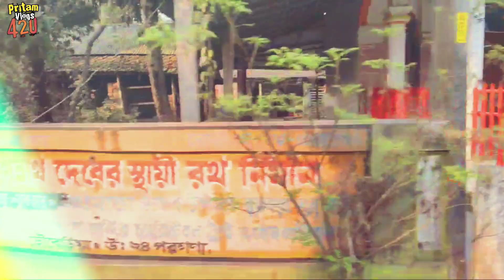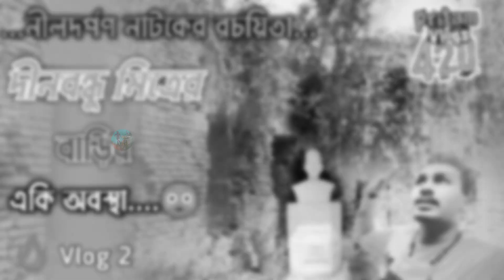দীনবন্ধু মিত্রের ঐতিহাসিক বাড়ি 🔥 Dinabandhu Mitra's house🔥 | Chowberia Dinabandhu Vidyalaya ❤️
🔥hello friends...
🔥I am Pritam Mondal
🔥from West Bengal, North 24 pargana

🔵দীনবন্ধু মিত্র..
.দীনবন্ধু মিত্র (ইংরেজি: Dinabandhu Mitra; ১৮৩০–১ নভেম্বর, ১৮৭৩) ১৮২৯ সালের ১০ই এপ্রিল চৌবেড়িয়া দীনবন্ধু বিদ্যালয় (উ.মা) এই দিনে তার জন্মদিন পালন করে।

🔴জন্ম
গন্ধর্ব নারায়ণ
১৮৩০
চৌবেরিয়া, উত্তর ২৪ পরগনা জেলা, ব্রিটিশ ভারত
🔵মৃত্যু
১ নভেম্বর, ১৮৭৩
ব্রিটিশ ভারত
🔴পেশা
নাট্যকার, কবি
🔵জাতীয়তা
ভারতীয়
🔴নাগরিকত্ব
ব্রিটিশ ভারত
🔵সময়কাল
বাংলার নবজাগরণ
🔵ধরন
নাটক, কাব্য
উল্লেখযোগ্য রচনাবলি
নীলদর্পণ, নবীন তপস্বিনী, সধবার একাদশী, বিয়ে পাগলা বুড়ো, জামাই বারিক, কমলে কামিনী, দ্বাদশ কবিতা, সুরধুনী কাব্য
উল্লেখযোগ্য পুরস্কার
রায়বাহাদুর
ঊনবিংশ শতাব্দীর বাংলা নাটকের অন্যতম শ্রেষ্ঠ রূপকার। বাংলার আধুনিক নাট্যধারার প্রবর্তক মাইকেল মধুসূদন দত্তের সমসাময়িক দীনবন্ধু মিত্র অবশ্য মাইকেল প্রবর্তিত পৌরাণিক বা ঐতিহাসিক নাট্যরচনার পথে না গিয়ে বাস্তবধর্মী সামাজিক নাট্যরচনায় মনোনিবেশ করেন। এই ধারায় তিনিই হয়ে ওঠেন পরবর্তীকালের নাট্যকারদের আদর্শস্থানীয়।

দীনবন্ধু মিত্রের প্রথম প্রকাশিত নাটক নীলদর্পণ প্রকাশিত হয় ১৮৬০ খ্রিষ্টাব্দে। এর পরে ১৮৬৩ খ্রিষ্টাব্দে প্রকাশিত হয় তার দ্বিতীয় নাটক নবীন তপস্বিনী। দীনবন্ধুর দুটি উৎকৃষ্ট প্রহসন হল ''সধবার একাদশী'' ও বিয়ে পাগলা বুড়ো। ১৮৭২ খ্রিষ্টাব্দে তার অপর এক প্রহসন জামাই বারিক প্রকাশিত হয়। ১৮৭৩ খ্রিষ্টাব্দে প্রকাশিত হয় তার সর্বশেষ নাটক কমলে কামিনী। নাটক ছাড়াও দুখানি কাব্যগ্রন্থও দীনবন্ধু রচনা করেছিলেন – দ্বাদশ কবিতা (১৮৭২) ও সুরধুনী কাব্য (প্রথম ভাগ – ১৮৭১ ও দ্বিতীয় ভাগ – ১৮৭৬)

কমেন্ট করে জানাবেন ভিডিওটি কেমন হল, আর কোন জায়গায় ভুলত্রুটি হলে সেটা একটু ধরিয়ে দেবেন কমেন্টের মাধ্যমে।

Pritam Vlogs 420
Bengali Vlogs
New Bengali Vlogs
village Vlogs 2
Friend Vlogs
dinobondhu Mitra
chowberia dinabandhu Vidyalay
মহান নাট্যকার দীনবন্ধু মিত্র
দীনবন্ধু মিত্র
দীনবন্ধু মিত্রের জন্ম ভূমি
চৌবেড়িয়া দিনোবন্ধু বিদ্যালয়
দীনবন্ধু মিত্র নীল-দর্পণ
dinabandhu Mitra and neel darpan
সধবার একাদশী,
নবীন তপস্বিনী,
সধবার একাদশী,
বিয়ে পাগলা বুড়ো,
জামাই বারিক,
কমলে কামিনী,
দ্বাদশ কবিতা,
সুরধুনী কাব্য
উল্লেখযোগ্য পুরস্কার
রায়বাহাদুর

  🌻আমাদের সাথে থাকার জন্য অসংখ্য ধন্যবাদ🌻
           🙏 জয় হিন্দ বন্দেমাতরম🙏